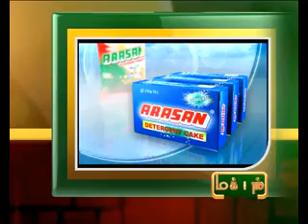28TH DEC 6PM MANI NEWS